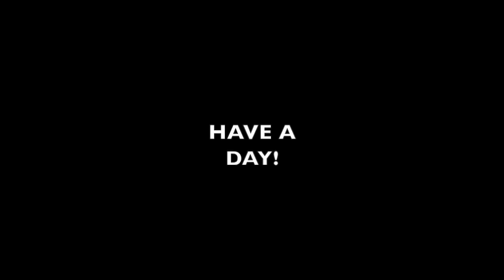#357 WORKING in The WOODLOT, FIREWOOD and Grapple Work!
Today I continued to cut a little firewood and clean up the forest floor with the RK 37 Compact Tractor, Granite Grapple, Polaris Ranger, RK by King Kutter Dump Trailer and Stihl MS 362. I was cutting up the big cherry tree that had a real severe lean.

Our channel takes you through the day to day chores here on our rural property in Western Pennsylvania. We also work on new projects and maintain old ones. You will find both compact and subcompact tractors here. Lots of 3 point attachments like tillers, box blade, rear blade, cultipacker, disc, brush cutters, augers and post hole diggers and several more. We have backhoes and grapples as well.

Equipment List On Property;
RK 24 With Loader and Backhoe
RK 37 With Loader
RK 55 With Loader and Backhoe
RK by Top Dog Granite Grapple
Bad Boy Zero Turn Mower
Ford F-150
Lifted Jeep Wrangler
Subaru Crosstrek
Black Diamond Log Splitter
Polaris 900 Ranger Crew

Power Equipment
Stihl MS 362 Chainsaw
Stihl 036 Pro
Stihl BR 700 Backpack Blower
Stihl FS 91R String Trimmer
Stihl HTA 85 Pole Saw

We do product reviews, build stuff, break stuff, hunt deer, cut firewood and enjoy life with our family, Chickens, and Three Golden Retrievers. Oh and Jinx the Cat!